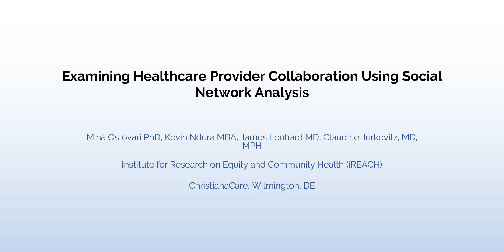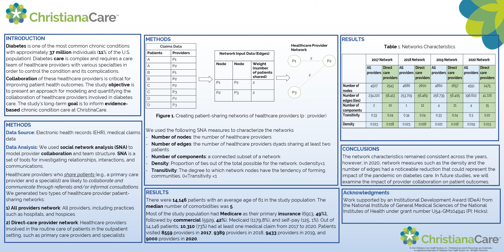Examining Healthcare Provider Collaboration Using Social network Analysis